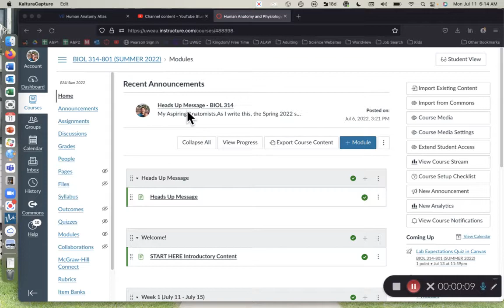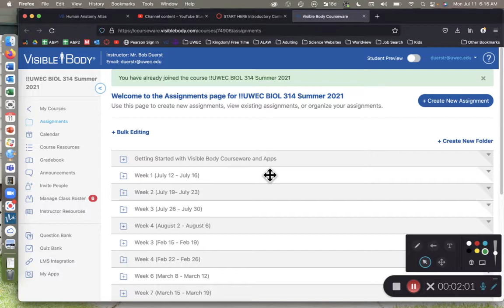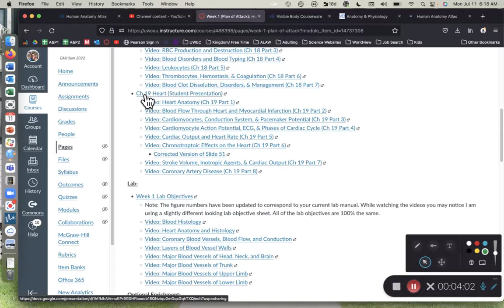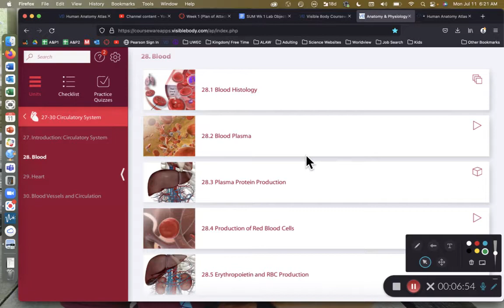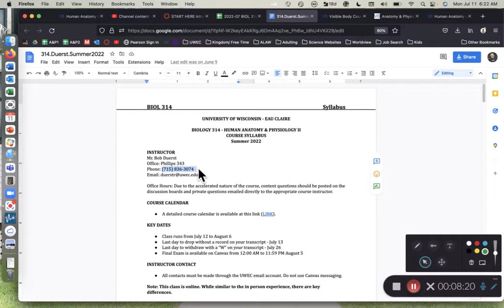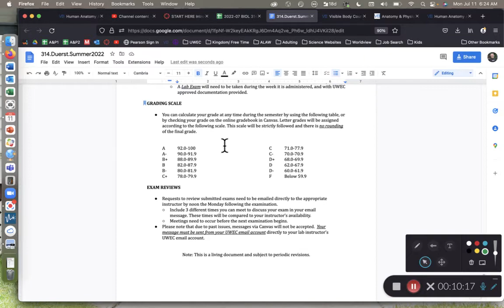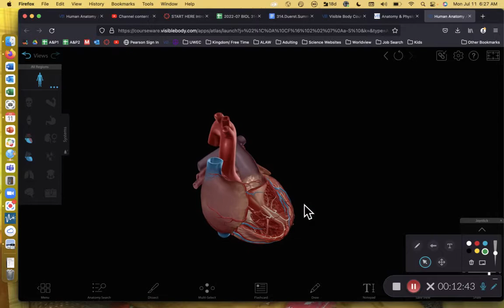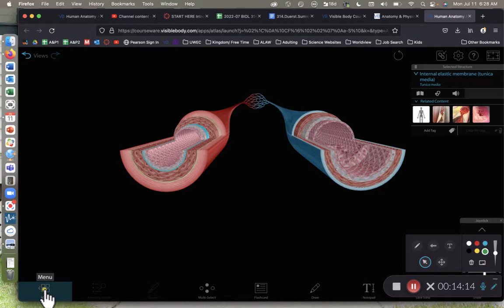Intro to BIOL 314 Summer 2022